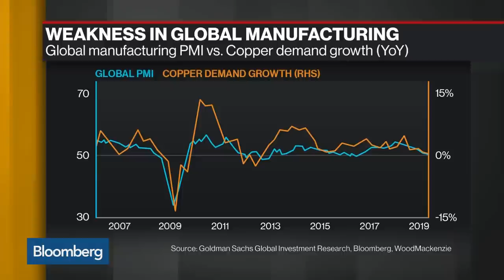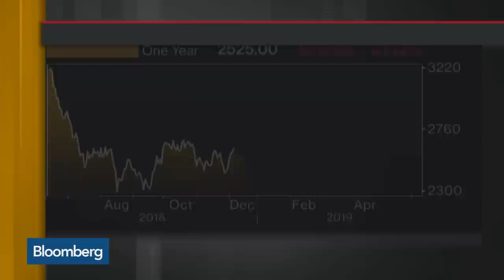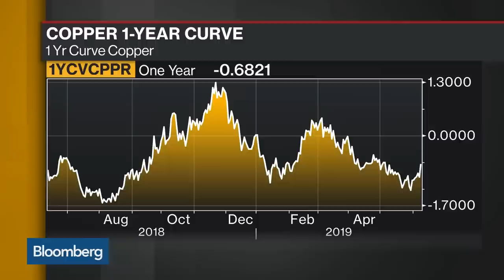Goldman's Currie Sees Fundamentals Tightening in Oil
Jun.11 -- Jeff Currie, global head of commodities research at Goldman Sachs, examines China's impact on metals and the fundamentals and risks of the commodities market. He speaks on "Bloomberg Daybreak: Americas."